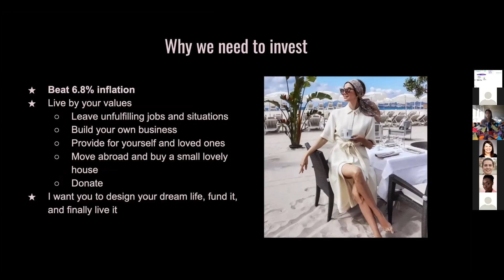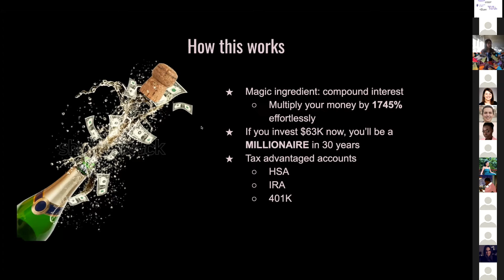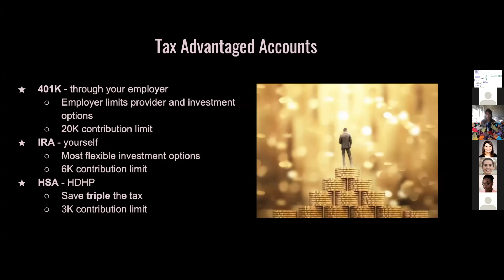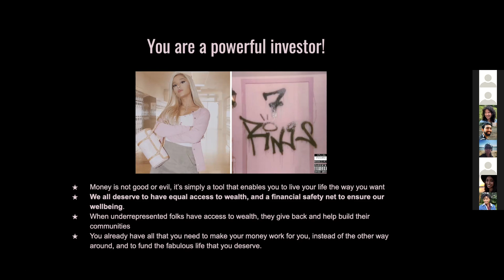AdieCon 2022: 7 Rings and Burberry - A Guide to Investing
Investing doesn’t have to be scary! Most of you in this room are extremely sharp and determined people, especially Ada alums. If you overcame the massive summit that was Ada, you can absolutely master investing and retirement plans. By taking advantage of annual market returns and employer matches, you can grow your money in your sleep (without joining a pyramid scheme) to support goals that are important to you - such as building a business, or providing for yourself and loved ones.